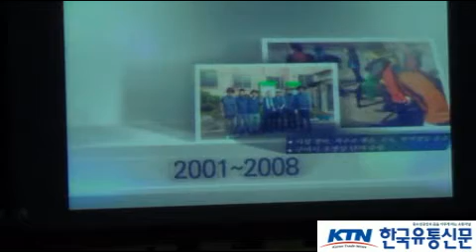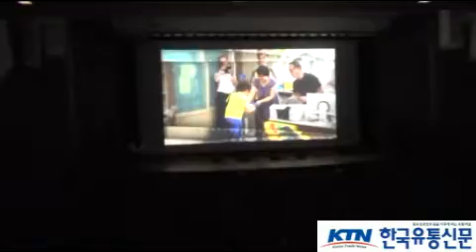[한국유통신문.com] 지역민과 함께하는 (주)태웅 창립 20주년 기념 음악회 현장 리뷰-2017년 12월 9일